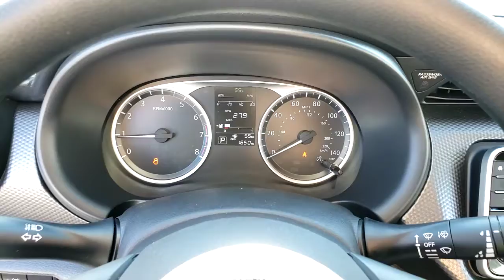2020 NISSAN KICKS Henderson, Las Vegas, Laughlin, St George, Flagstaff, NV P16273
FRESH POWDER [LISTING TYPE] 2020 NISSAN KICKS available in Henderson, Arizona at Findlay Honda Henderson. Servicing the Las Vegas, Laughlin, St George, Flagstaff, NV area.
2020 NISSAN KICKS S FWD - Stock#: P16273 - VIN#: 3N1CP5BV9LL540195

Excellent Condition, CARFAX 1-Owner. REDUCED FROM $17,984! Fresh Powder exterior and Charcoal interior, S trim. Keyless Start, Blind Spot Monitor, Bluetooth, Back-Up Camera, iPod/MP3 Input, Serviced here, Non-Smoker vehicle. SEE MORE!br /br /KEY FEATURES INCLUDEbr /Back-Up Camera, iPod/MP3 Input, Bluetooth, Keyless Start, Blind Spot Monitor. MP3 Player, Remote Trunk Release, Keyless Entry, Child Safety Locks, Steering Wheel Controls. Nissan S with Fresh Powder exterior and Charcoal interior features a 4 Cylinder Engine with 122 HP at 6300 RPM*. br /br /EXCELLENT VALUEbr /Reduced from $17,984. br /br /Pricing analysis performed on 1/15/2021. Horsepower calculations based on trim engine configuration. Please confirm the accuracy of the included equipment by calling us prior to purchase. br /
Side Impact Beams,Rear Parking Sensors,Blind Spot Warning (BSW) Blind Spot,Automatic Emergency Braking (AEB),Lane Departure Warning (LDW) Lane Departure Warning,Low Tire Pressure Warning,Dual Stage Driver And Passenger Front Airbags,Curtain 1st And 2nd Row Airbags,Airbag Occupancy Sensor,Rear Child Safety Locks,Outboard Front Lap And Shoulder Safety Belts -inc: Rear Center 3 Point, Height Adjusters and Pretensioners,RearView Monitor Back-Up Camera,Front Bucket Seats -inc: 4-way manual driver's seat w/driver seat armrest and seat lifter and 4-way manual front passenger's seat,Driver Seat,Passenger Seat,60-40 Folding Bench Front Facing Fold Forward Seatback Rear Seat,Manual Tilt/Telescoping Steering Column,Sport Steering Wheel,Front Cupholder,Rear Cupholder,Proximity Key For Push Button Start Only,Remote Releases -Inc: Mechanical Cargo Access and Mechanical Fuel,Cruise Control w/Steering Wheel Controls,Manual Air Conditioning,Illuminated Glove Box,Driver Foot Rest,Interior Trim -inc: Metal-Look/Piano Black Instrument Panel Insert, Metal-Look Door Panel Insert, Piano Black Console Insert and Metal-Look Interior Accents,Full Cloth Headliner,Cloth Door Trim Insert,Urethane Gear Shifter Material,Day-Night Rearview Mirror,Driver And Passenger Visor Vanity Mirrors w/Driver And Passenger Auxiliary Mirror,Full Floor Console w/Storage and 1 12V DC Power Outlet,Front And Rear Map Lights,Fade-To-Off Interior Lighting,Full Carpet Floor Covering,Carpet Floor Trim,Cargo Space Lights,Instrument Panel Bin, Driver And Passenger Door Bins,Delayed Accessory Power,Analog Display,Seats w/Cloth Back Material,Manual Adjustable Front Head Restraints and Manual Adjustable Rear Head Restraints,Driver And Front Passenger Armrests,2 Seatback Storage Pockets,Engine Immobilizer,1 12V DC Power Outlet,Air FiltrationIntegrated Roof Antenna,Bluetooth Wireless Phone Connectivity,1 LCD Monitor In The Front,Wheels: 16 Steel w/Full Covers,Tires: 205/60R16 AS,Steel Spare Wheel,Compact Spare Tire Mounted I